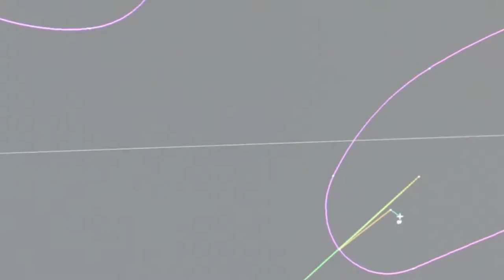Making a Bottle Opener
This is a short video showing the process of creating our Openers. From design and layout, we use a Waterjet to cut them from 14ga stainless steel. After that, we de-tab each one by hand and then they are ready to go into our tumbling machine, which is a repurposed cement mixer! We now offer both custom engraving and powdercoat finishes on all of our products. This video features a custom job for McLarney Construction, from San Jose, CA., in which we produced over 350 individually customized name tags to go along with custom designed Bottle Openers for all of their employees and clients!